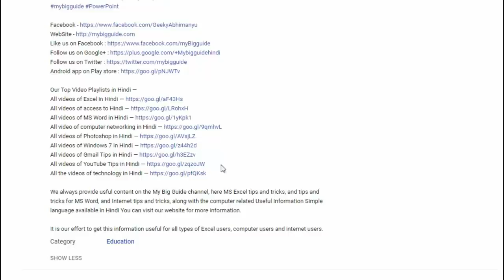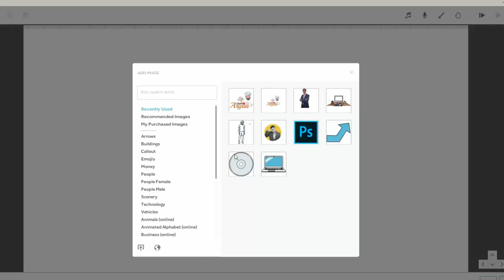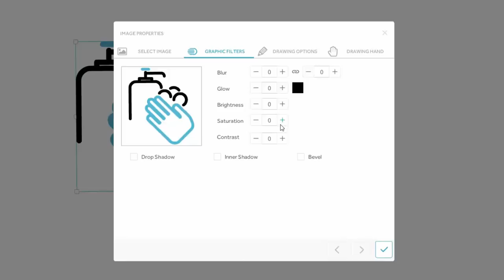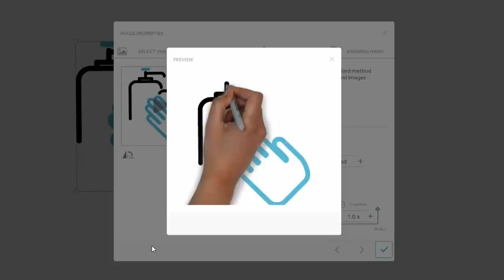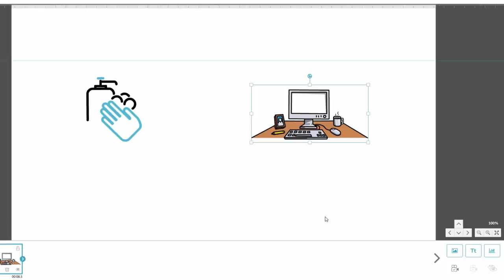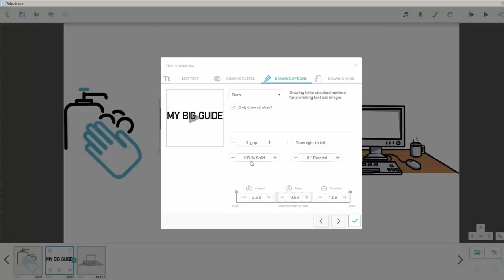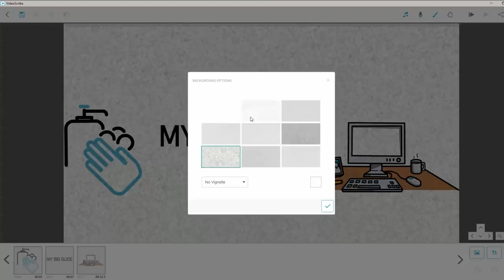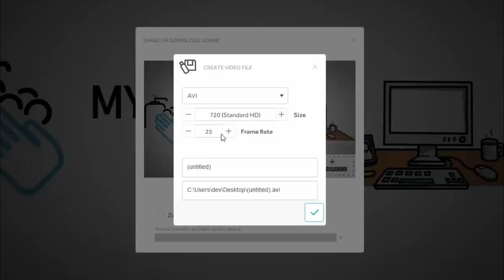Whiteboard Animation | How to Make Whiteboard Animation Video on Computer in Hindi